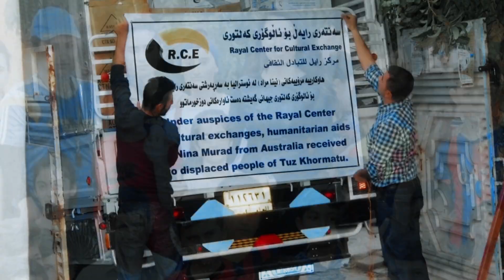له‌گه‌ڵ نینا موراد به‌خشینی ژماره‌یه‌ك پێداویستى و دیارى به‌ نه‌خۆشخانه‌ى هیوا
Welcome to Nma Nariman Chanel